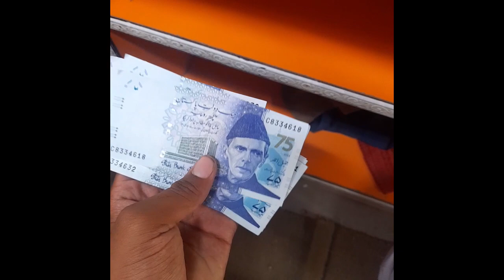My first vlog ❤ ( Faadi Bahi)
first vlog my first video on moto gt kolkata
first vlog my first video on zoom hd
first vlog my first video yudhishthir menaria
first vlog my first video haradhan basak
first vlog my first ramadan vlog on youtube
first vlog my life now arshad baloch official
first vlog my first vlog on praveen babu vlog
first vlog my first layer of